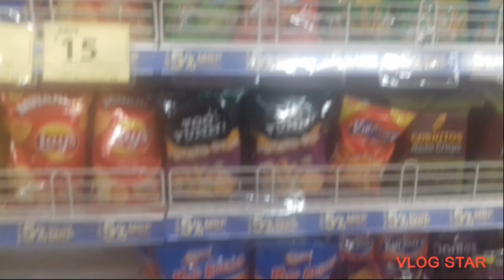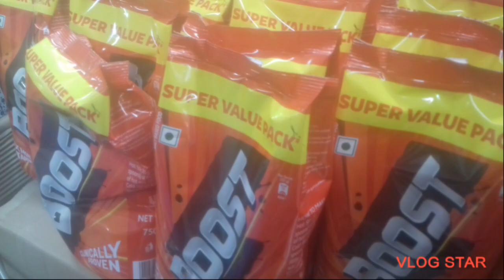'Jio' smart point Opens@Kaman Road// Karimnagar🙋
Jio Smart point Comes once again Veay Nearer to the Karimnagar Customers...am very glad to participate in that Opening Ceremony🙋🙋